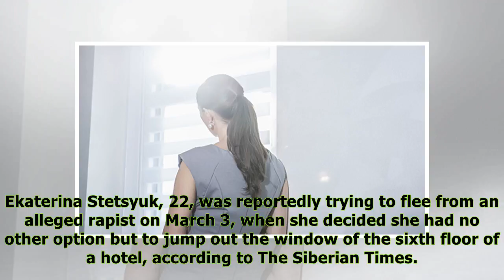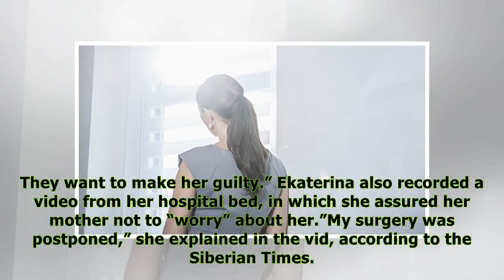Gorgeous Model, 22, Seriously Injured After Jumping Out Window To Escape Alleged Attacker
Ekaterina Stetsyuk, 22, was reportedly trying to flee from an alleged rapist on March 3, when she decided she had no other option but to jump out the window of the sixth floor of a hotel, according to...